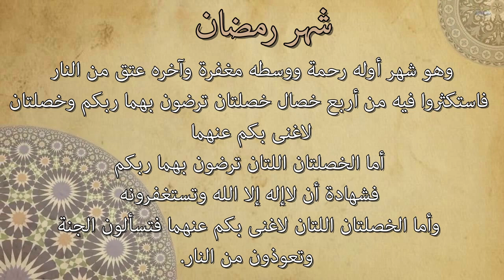Sermon de Rasulullah ﷺ pour le Ramadan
par Ustadh Nadeem